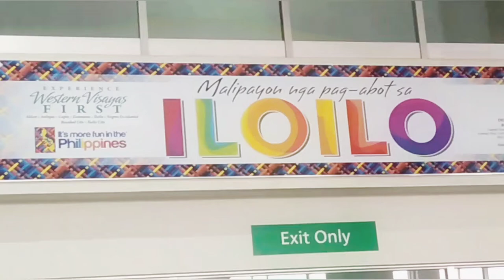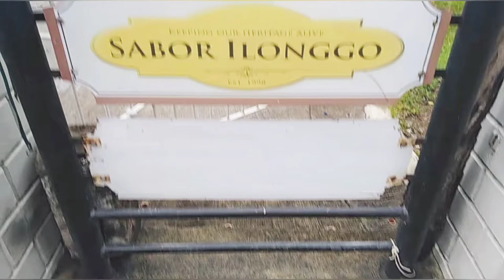ILO ILO: DAY 1 OF DIY SOLO Travel 2019 || Justine Sayenga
I want to share my experiences travelling solo to my Mother's province

I traveled  last September 2019